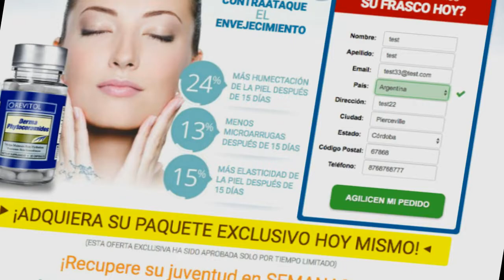revitol phytoceramides, revitol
Phytoceramides have been featured on TV across the world and has now been coined the “Natural Facelift” by a popular TV Doctor. Revitol Phytoceramides is a cutting edge anti wrinkle ingestible and topical solution which can help you look younger and more beautiful by reducing the appearance of wrinkles, fine lines
and other effects of aging.This revolutionary anti aging solution utilizes the most  advanced ingredients available today. The active ingredients not only help to firm, hydrate, and tighten facial skin but also help to repair the appearance of fines lines. Only open to Argentina, Chile, Colombia, Costa Rica, Peru and Spain.